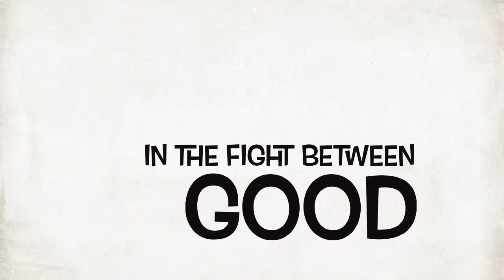The Spy - trailer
Directed by Layla Askew and Orchha Keatman Smith